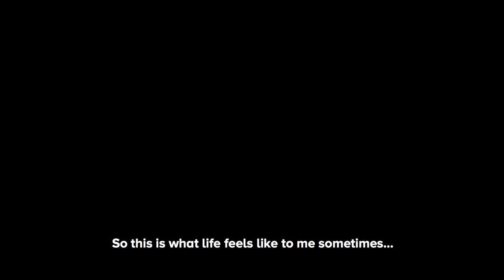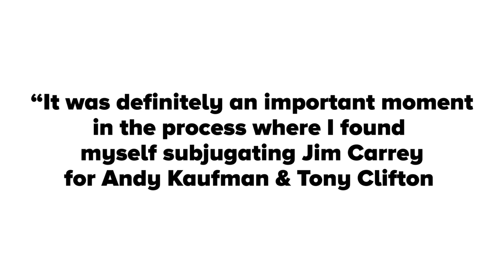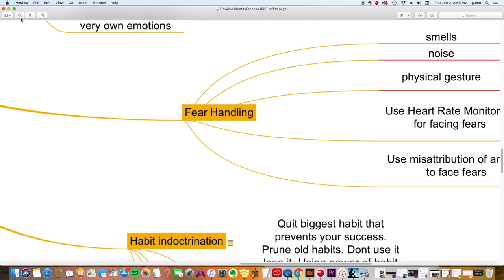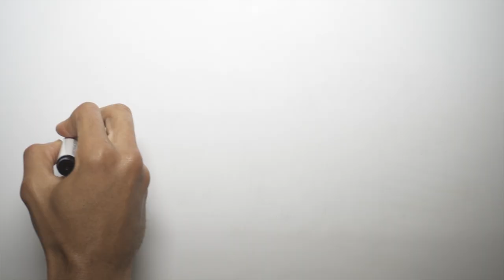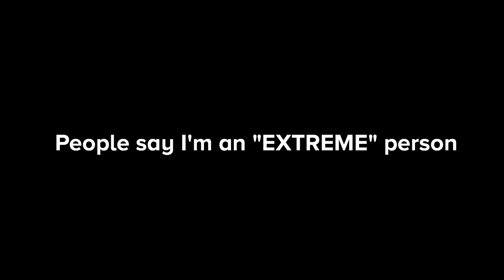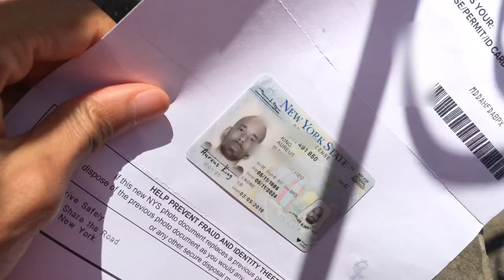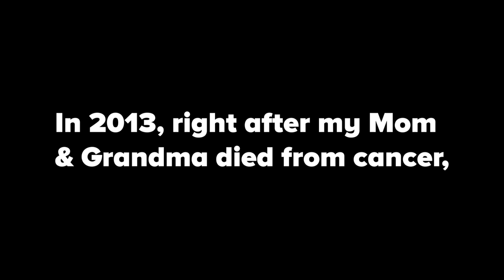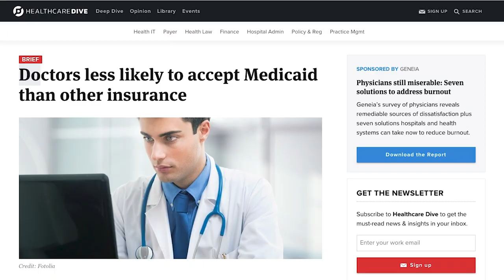How to reinvent yourself if life sucks. I built a fictional character to cure my depression.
EPISODE 1 (Brain Redesign Process BRP ℠)

I'm changing my current identity because I want to become a new person in order to experience a new life. In this episode I attempt to legally changed my name and design my fictional character to cure my depression naturally.  This is a experimental mental health vlog where I show the complex process of trying to alter my life. The hardest part is enduring the grueling process of this transformation. I'm using a technique actors use in movies (method acting) to permanently change my brain. You may have heard famous stories about legendary actors who immersed themselves into roles and couldn't find themselves afterwards. I'm tapping into this potential to redesign myself.

MUSIC
By Free Music Archive.org

(Your Name by Vincent Augustus)
(Blue Dot Sessions - Gra Landsby)

(Chasma - Silver Maple)
(Through the Alleyway by Jon Bjork)
(Intro - Notorious by Hector Posser)
(Gates of Valjard (sting) by Jon Bjork)

By Soundstripe
(Throwback Throws by JMPSCR)
(Numb by Alter Ego)

VIDEOS
Concert clip by Taryn Elliott
Pexel.com

Basketball clip Edgar Fernandez
MixKitVideo.com

Lightning
Videeezy.com
By Sven Hastedt